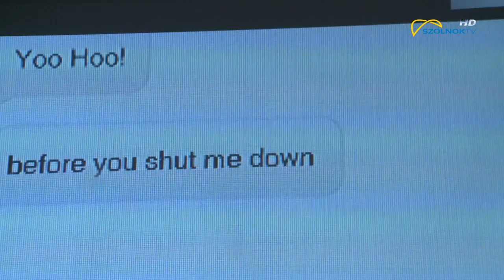Naponta 500 millió adatot lopnak el az interneten. 2019.10.10.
Ma egy nap alatt annyi információ jut el egy fiatalhoz, amennyit egy XV-ik században élt ember egy élet alatt kapott. A világ felgyorsult, okoseszközök jelentek meg, melyek kitöltik a mindennapokat. A fejlődésre szükség van, ám a helytelen használat ezer veszélyt rejt magában -hangzott el az országjáró Digitális Immunerősítő Program szolnoki állomásán.